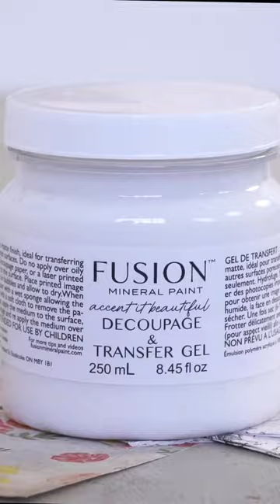Try our Decoupage & Transfer Gel is very easy to use, non-toxic, and highly durable. Create beautif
Try our Decoupage & Transfer Gel is very easy to use, non-toxic, and highly durable.

Create beautiful decoupage or transfer images onto virtually any surface. This two-in-one product is easy to use and allows for some beautiful effects.

You can transfer images onto fabric, wood, clay pots, and other surfaces.

Decoupage onto any paintable surface using napkins, decoupage paper, wallpaper, and have fun!